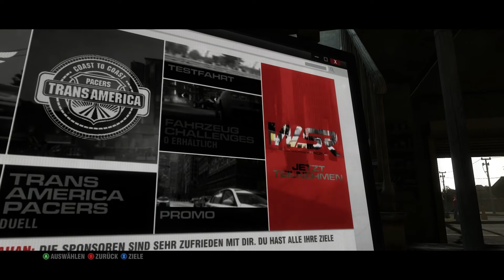[PC] Racedriver GRID 2 - Folge 05 - [HD+] Deutsch Walkthrough Gameplay - Wütende Eichhörnchen!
Hey ihr Nervenkitzel und Adrenalin Junkies!
Helm auf und ab in den erst besten Rennwagen !!!

Wir spielen Grid 2 in der Kampagne und geben endlich wieder Vollgas!
Mit einer kleinen Garage und unserem ersten Rennwagen fangen wir an uns an die Weltspitze ranzutasten.
Mit der im Vorgänger bekannten Rückspul Funktion kann ja gar nichts schief gehen, oder etwa doch? Schaut rein und seht selber.
Gespielt wird mit einem Controller. Auf dem PC

Viel Spaß!!
___________   Let's Play Grid 2    ___________

Jeden Tag kommt mindestens eine neue Folge raus. Also schaut vorbei, es lohnt sich!

Plattform: PC (PS3, Xbox 360)
Genre: Sport Rennspiel [Arcade-Simulation]
Erschienen am: 31. Mai 2013
Publisher: Namco Bandai
Entwickler: Codemasters

Unterstützt die Entwickler und kauft das Spiel wenn es euch gefällt.